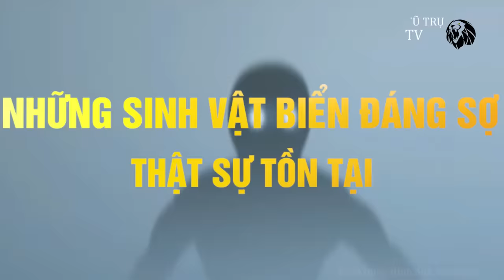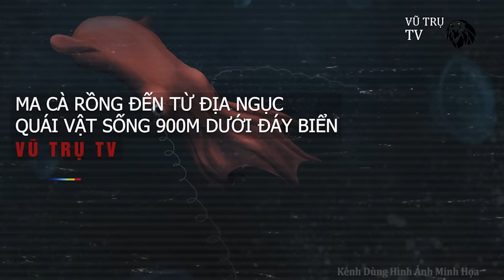Những Sinh Vật Biển Đáng Sợ Này Thực Sự Tồn Tại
Chào Mừng Các Bạn Đến Với Kênh VŨ TRỤ TV

- Nếu thấy video hay hãy like, comment, share, đăng ký kênh và nhấn vào tín hiệu chuông 🔔 để là người đầu tiên nhận được thông báo của BBT chương trình nhé!